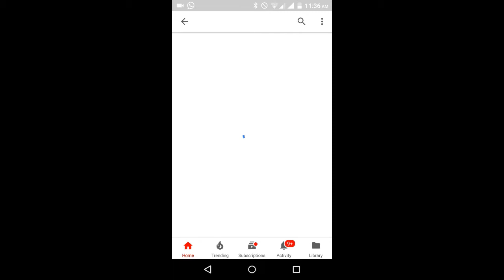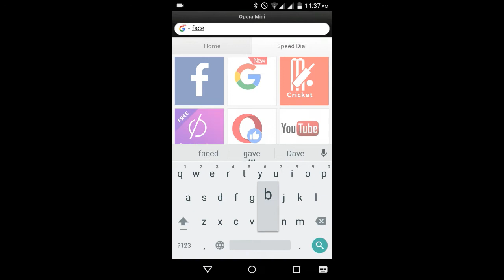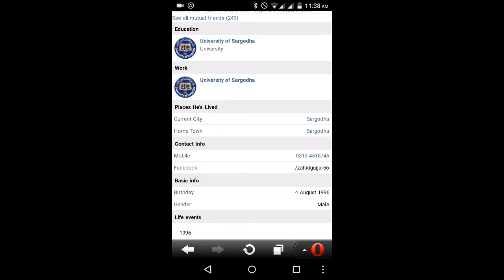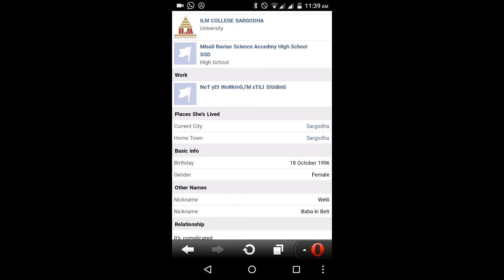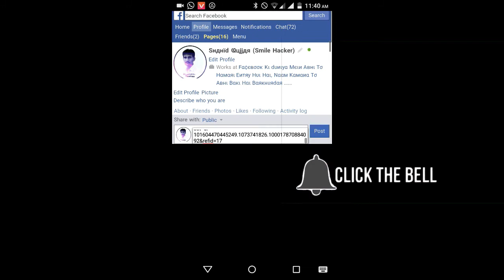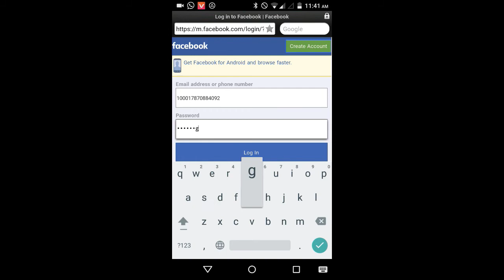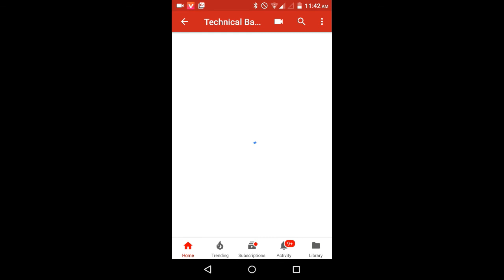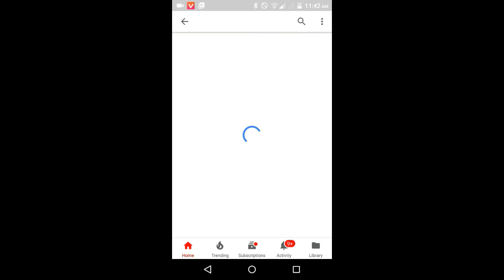Recover Facebook Account Without Email & Phone & User Name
Hello dosto... iss video mein hum dekhenge ki agar hum apne facebook password ya log in e-mail bhul gaye to kaise facebook password ko reset kar sakte he.
is ky liyh ya video bina skype kiyh last thak zaror dakhy
1st time is possible that without email ,Number u can reset your Facebook id or account it is amazing only one time watch if you thing this is fake then u close my video but i challenge you